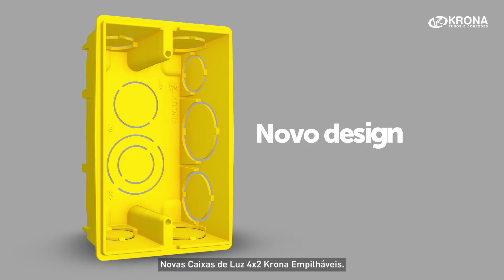Caixas de Luz 4x2 Krona Empilháveis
Um grande sucesso da Krona acaba de ganhar uma nova versão com a mesma resistência, praticidade e qualidade, em um novo design. Agora, as Caixas de Luz 4x2 Krona são empilháveis e otimizam o espaço nas lojas.

Veja os principais atributos das novas caixas:
- Seguem as normas de referência NBR 15465 e NBR 5410;
- Permitem encaixe no empilhamento que reduz os custos logísticos e o espaço no estoque;
- Redução de 37% na cubagem;
- Reduzem a área de empilhamento de 113 cm para 50 cm (empilhamento das 24 unidades da embalagem);
- Não propagam chamas;
- Entradas laterais e no fundo para bitolas de 1⁄2", 3⁄4" e 1“;
- Ideais para projetos residenciais, comerciais e industriais;
- Fabricadas em PVC;
- Código do produto, código de barras e classificação fiscal permanecem inalterados.

Acesse nosso site e saiba mais sobre essa novidade.